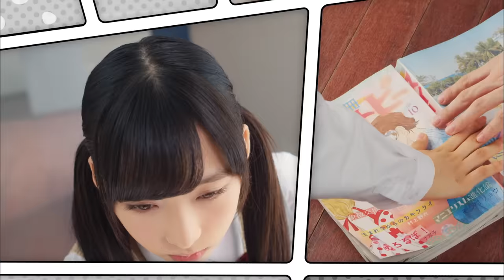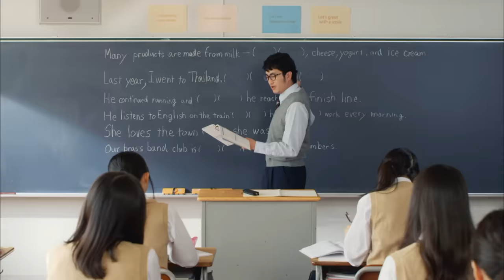【MV】法定速度と優越感 Short ver.〈U-17選抜〉 / AKB48[公式]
作詞 : 秋元 康 / 作曲・編曲 : 横 健介

AKB48 50th Maxi Single「11月のアンクレット」Type E 収録曲。

『法定速度と優越感』 U-17選抜

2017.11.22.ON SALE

【MV】Houtei Sokudo to Yuuetsukan (Legal Speed Limit and Superiority) Short ver.〈U-17 Senbatsu〉 / AKB48[Official]

Lyrics : Yasushi Akimoto / Music・Arrangement : Kensuke Yoko

Recorded in Type E of AKB48 50th Maxi Single「11gatsu no Anklet (Anklet of November)」

『Houtei Sokudo to Yuuetsukan (Legal Speed Limit and Superiority) 』 U-17 Senbatsu

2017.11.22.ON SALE